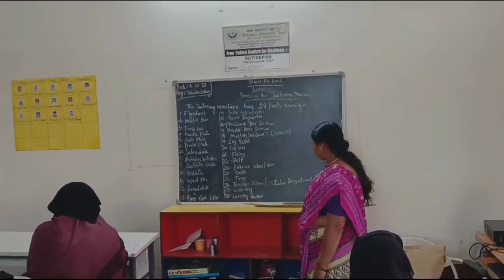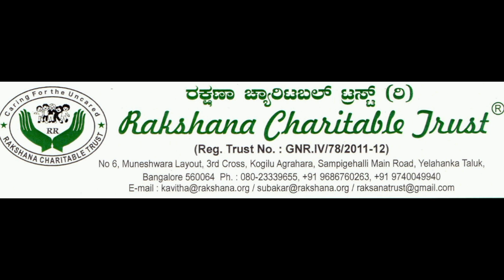Rakshana Charitable Trust